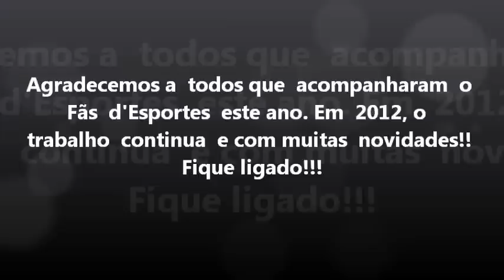Retrospectiva Fãs d'Esportes 2011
Durante o ano de 2011,o blog Fãs d'Esportes registrou os momentos mais importantes do esporte nacional. Acompanhe a retrospectiva de todas as matérias realizadas pelos jornalistas Rodrigo Hoschett, Felipe Araujo e Caio Fernandes.